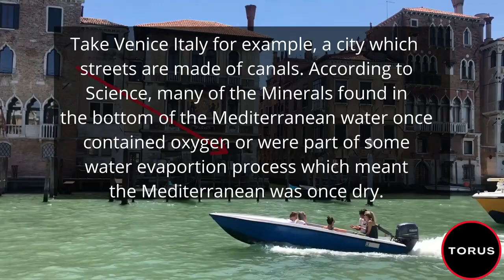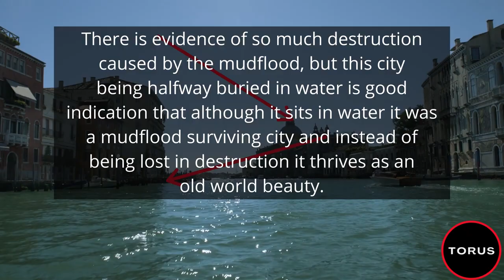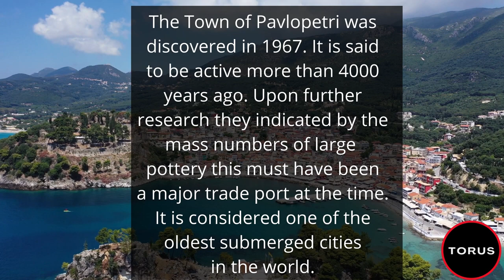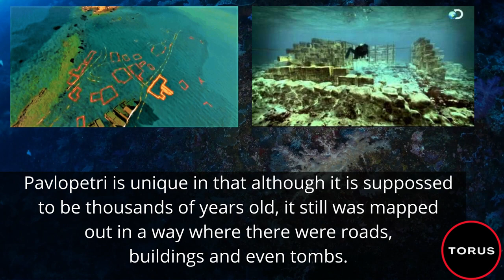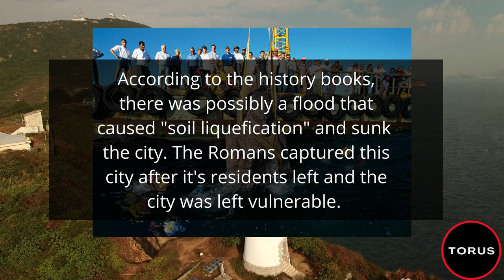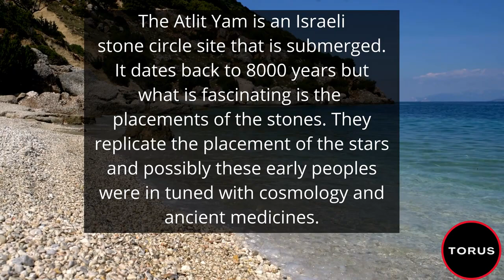Cidades Subaquáticas da Tartaria, conexões com os atlantis??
canal no odysee